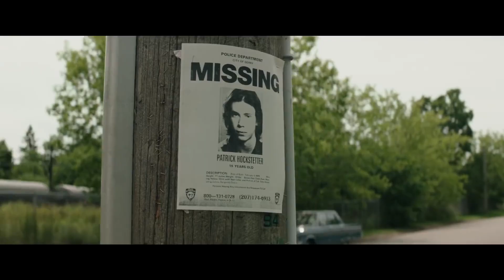YOLO MOVIE FACT VOL #1